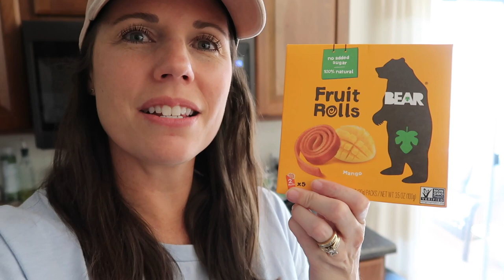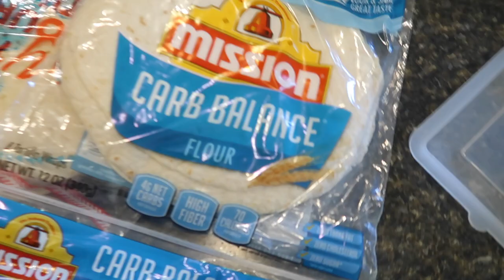New Baseball Team?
Summer baseball is about to be in full swing!! Mason starts working out with a new team, we show off some home repairs, and Chrissy shows off some new recipes!!!

16772 W. Bell Rd, Ste 110-115